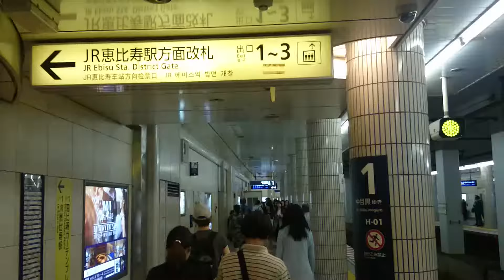日比谷線恵比寿駅からＪＲへの乗り換え